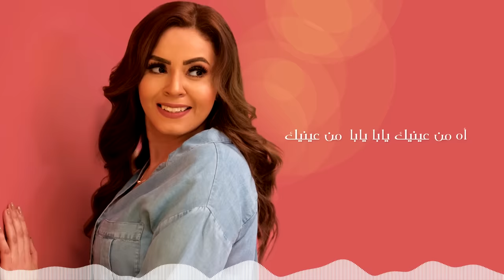Yasmine Niazy - Gana Al Hawa (Official Lyrics Video) | ياسمين نيازى - جانا الهوى - كلمات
كلمات/ ملاك عادل
الحان / مدين
توزيع / أحمد عبد السلام
قانون/   عمرو الصواف
كمان / حسن سعيد
كولا / عبدلله حلمي
ميكس م/ هاني محروس
مستر م/ محمد صقر
تسجيل غناء : جلال فهمي
SCRATCHY MEDIA MOUSE
PHOTOGRAPHY : HANA HAFEZ
SOCIAL MEDIA MANAGER : ADEL YOUNIS
EXECUTIVE PRODUCER : FADY SOBHY
PRODUCED BY : I-MEDIA